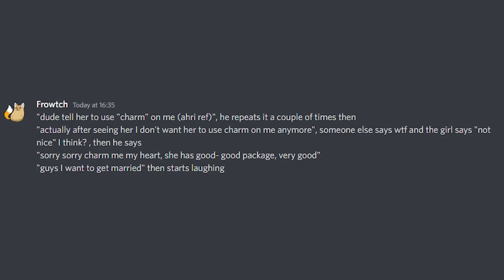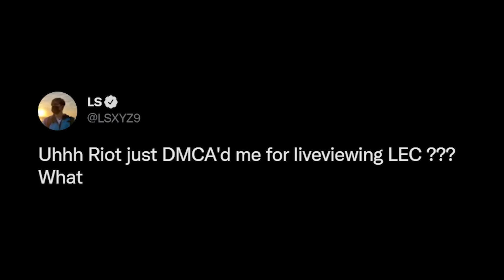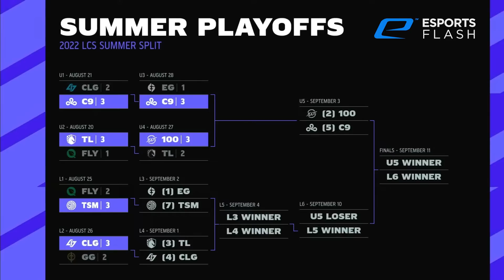Gen.G Campeón de LCK, Remontada de Fnatic, Seiya Campeón con Isurus | Esports Flash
¡Chovy finalmente obtuvo el ansiado título de la LCK! !Fnatic logró una remontada épica en la LEC! ¡Y Seiya conquistó otra copa más con Isurus! Se vienen las mejores noticias de la semana así que no te despegues.